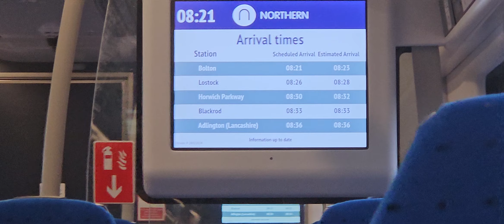Northern 331011 from Salford Crescent to Bolton